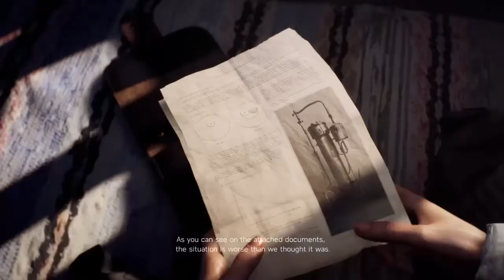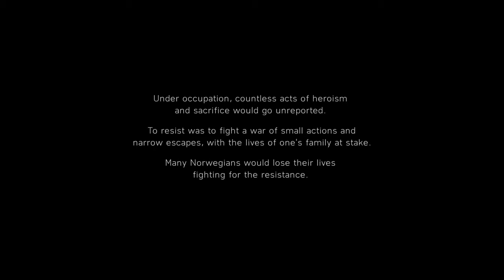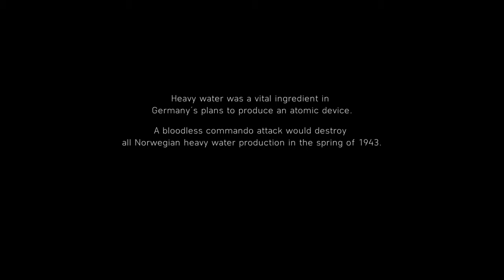Battlefield™ V|Nordlys #3|Final